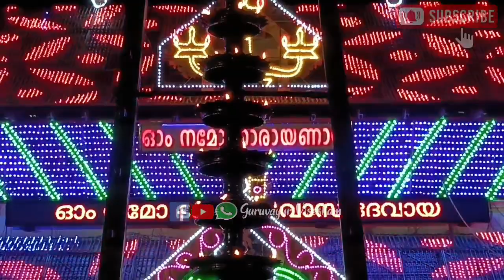ഗുരുവായൂരപ്പന്റെ ദീപാരാധന തൊഴുത് പ്രാർത്ഥിക്കാം| 08/11/2023 | Deeparadhana at Guruvayur Temple